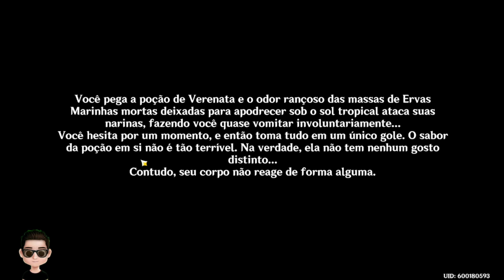GENSHIN IMPACT - VERENATA 01 MISSÃO DE MUNDO FONTAINE .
um canal pequeno para quem realmente quer brincar ...
obs: seja muito bem vindo a nossa grande familia ...

CHAVE PIX PARA APOIO
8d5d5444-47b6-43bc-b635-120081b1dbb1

O REINO DOS ESPELHOS

All rights for music and images used belong to HoYoverse & HOYO-MiX

Evandro Tattoo Gamer PC - Android ...